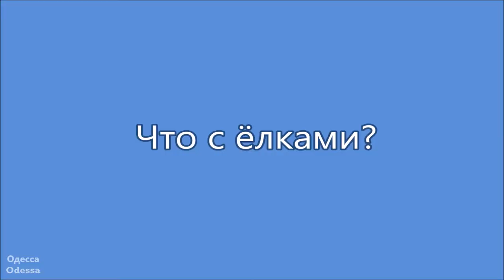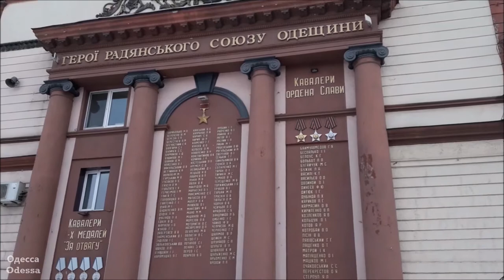Одесса. Последний день января, 2021.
Одесса. 31 января 2021 г.